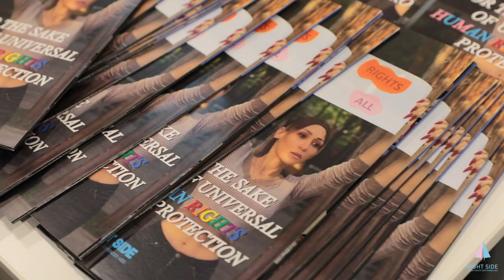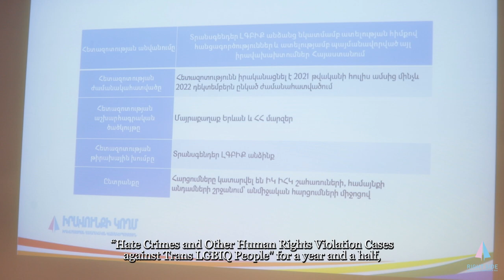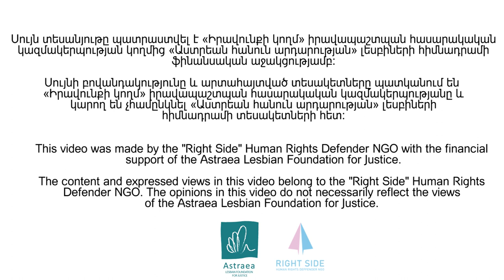We exist, we are visible, we are strong/International Transgender Day of Visibility 2023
Սույն տեսանյութում ներկայացվում է 2023 թվականի մարտի 31-ին՝ Տրանս Անձանց Տեսանելիության միջազգային օրը, Իրավունքի Կողմ իրավապաշտպան ՀԿ-ի կողմից կազմակերպված «Ատելության հիմքով հանցագործությունները և մարդու իրավունքների այլ խախտումները ԼԳԲՏԻՔ+ անձանց նկատմամբ Հայաստանում» թեմայով կլոր-սեղան քննարկումը, որի ընթացքում բարձրաձայնվել են Տրանս անձանց հիմնախնդիրները, համայնքի նկատմամբ խտրականության կանխարգելմանն ու համայնքի ներկայացուցիչների կյանքի որակի բարձրացմանը ուղղված քայլերը։

Սույն տեսանյութը պատրաստվել է Իրավունքի Կողմ իրավապաշտպան հասարակական կազմակերպության կողմից Աստրեան Հանուն Արդարության Լեսբիների հիմնադրամի ֆինանսական աջակցությամբ:

Սույնի բովանդակությունը և արտահայտված տեսակետները պատկանում են Իրավունքի Կողմ ՀԿ-ին և կարող են չհամընկնել Աստրեան Հանուն Արդարության Լեսբիների հիմնադրամի տեսակետների հետ:

This video presents the round-table discussion on “Hate Crimes and Other Human Rights Violation Cases against LGBTIQ+ People in Armenia” organized by the Right Side human rights defender NGO on March 31, 2023 - the International Transgender Day of Visibility, during which trans people’s problems have been voiced and steps were discussed aimed at preventing discrimination against the community and improving the quality of life of community representatives.

This video was prepared by the Right Side NGO with the financial support of the Astraea Lesbian Foundation for Justice.

The content and views expressed herein belong to the Right Side NGO and may not coincide with the views of the Astraea Lesbian Foundation for Justice.